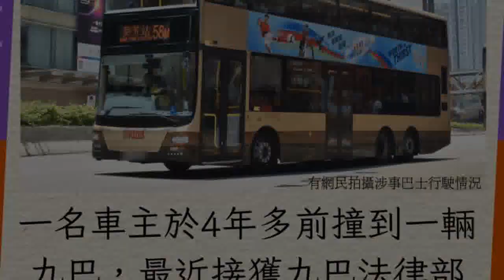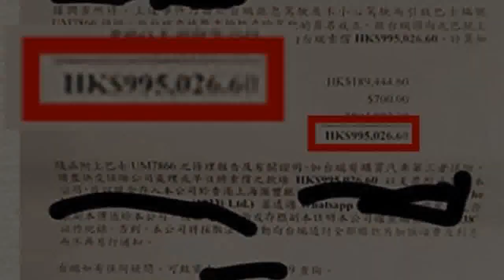車主撞九巴被索償99萬 申索信爆巴士每日損失「呢個數」｜Juicy叮